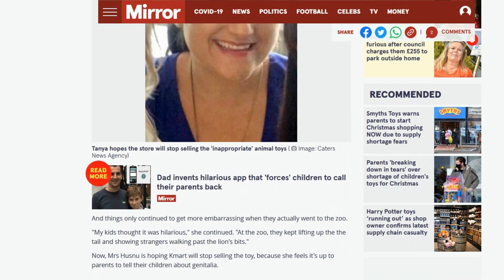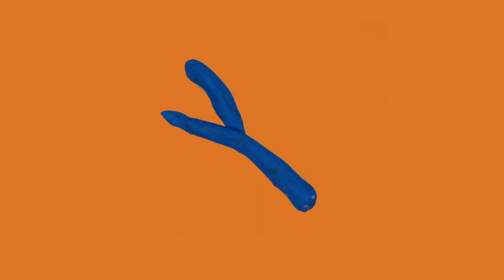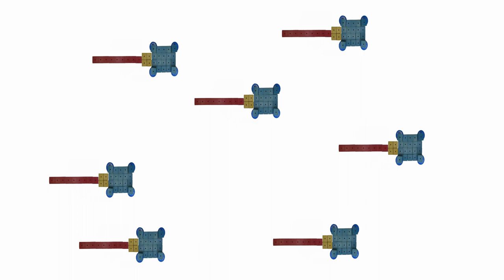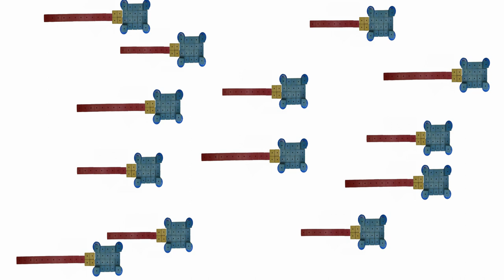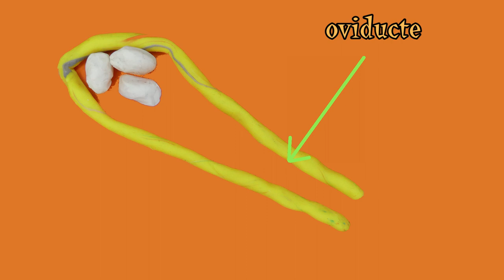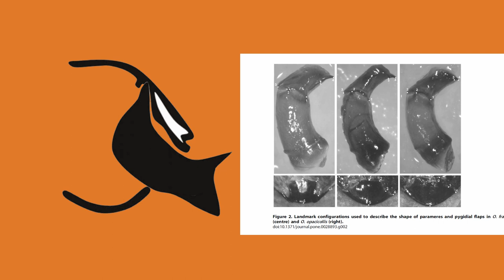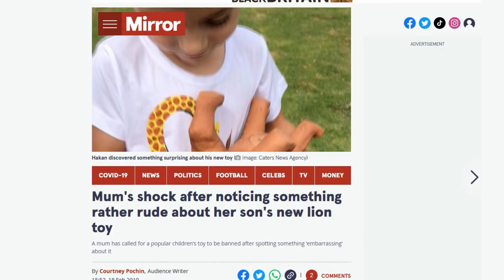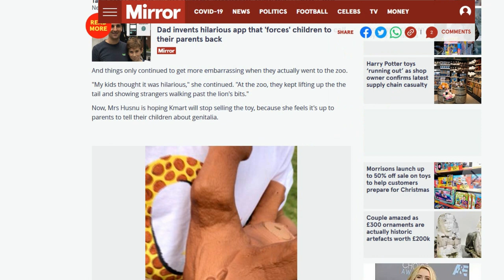Evolution #17: Le zizi du lion Ft. La Coévolution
Avertissement: il y a quelques dessins et formes explicites de penis de lion dans la vidéo.
Petite vidéo introduction sur la coévolution et sur la sélection sexuelle au travers d'un drama sur un jouet en Australie.

Définitions:
Gonade : organe destiné à la production de gamètes et d'hormones sexuelles.

Gamète : Cellule sexuelle haploïde (dont le noyau ne contient qu'une seule copie de l'adn cellulaire) et qui s'unissant au gamète de sexe opposé (fécondation) donne naissance à un zygote diploïde.

Organe d'intromission : organe reproducteur  par lequel les gamètes sont excrétés pendant la copulation à l'intérieur du corps du partenaire.

Coévolution :  Interactions entre organismes de la même espèce ou d'espèces différentes qui vont évoluer de concert chacun répondant à l'évolution de l'autre.

Bibliographie

Wojcieszek, J. M., Austin, P., Harvey, M. S., & Simmons, L. W. (2012). Micro‐CT scanning provides insight into the functional morphology of millipede genitalia. Journal of Zoology, 287(2), 91-95.

Conner, J., & Crews, D. (1980). Sperm transfer and storage in the lizard, Anolis carolinensis. Journal of Morphology, 163(3), 331-348.
McPeek, M. A., Shen, L., & Farid, H. (2009). The correlated evolution of three‐dimensional reproductive structures between male and female damselflies. Evolution: International Journal of Organic Evolution, 63(1), 73-83.

Simmons, L. W., House, C. M., Hunt, J., & García-González, F. (2009). Evolutionary response to sexual selection in male genital morphology. Current Biology, 19(17), 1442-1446.

Macagno, A. L., Pizzo, A., Parzer, H. F., Palestrini, C., Rolando, A., & Moczek, A. P. (2011). Shape-but not size-codivergence between male and female copulatory structures in Onthophagus beetles. PLoS One, 6(12), e28893.

Rönn, J., Katvala, M., & Arnqvist, G. (2007). Coevolution between harmful male genitalia and female resistance in seed beetles. Proceedings of the National Academy of Sciences, 104(26), 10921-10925.

Eberhard, W. G. (2013). Sexual selection and animal genitalia. Harvard University Press.

Sanger, T. J., Gredler, M. L., & Cohn, M. J. (2015). Resurrecting embryos of the tuatara, Sphenodon punctatus, to resolve vertebrate phallus evolution. Biology letters, 11(10), 20150694.

Huffard, C. L., & Godfrey-Smith, P. (2010). Field observations of mating in Octopus tetricus Gould, 1852 and Amphioctopus marginatus (Taki, 1964)(Cephalopoda: Octopodidae). Molluscan Research, 30(2), 81.

Épisode écrit et réalisé par:
Tout est Biologie

Musique du générique: Zack D.

Générique fin:"GénéTique rEB" Cédric Devigne